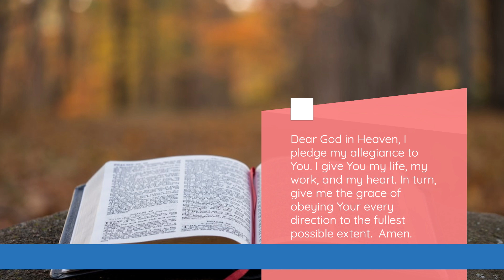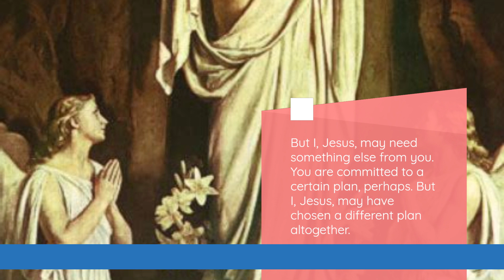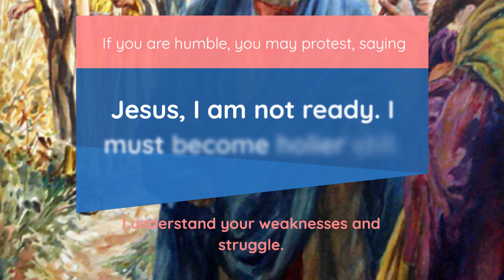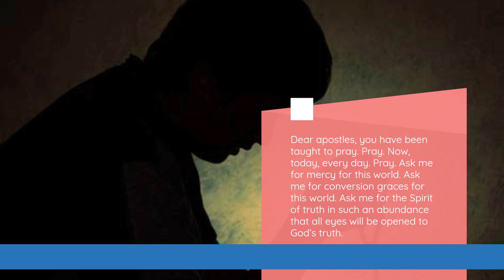DFOT - Monthly Message June 1, 2023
Direction for Our Time,

Beginning in 2003, Anne Lay Apostle received monthly messages from Jesus, the Blessed Virgin Mary, God the Father, and the Holy Spirit, we are cycling these monthly messages for 2023 with the message for June 1, 2007, for our prayer groups and personal reflection.